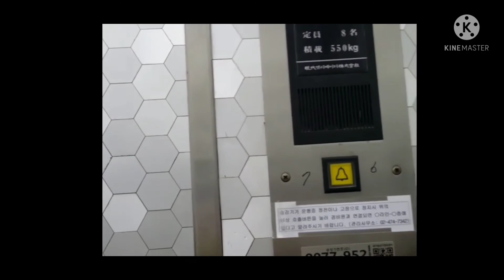서울특별시 송파구 풍납동 풍납현대아파트 현대엘리베이터 탑사기(대차전)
풍납현대 들리고 바로 풍납극동으로 바로 갔습니다.

승차감은 좋지 않아요.  진동이 울리고 19층에 60이라 답답하기만 하고 대차 답인 엘리베이터였습니다.

마침 제가 딱 방문한 날에 승강기 교체공사를 진행하고 있었습니다.

현재는 2017년 7월에 OTIS GM1로 대차가 되면서 90으로 증속되고 승차감 좋아졌습니다.

더 늦게 왔다 못잡을 뻔했습니다.